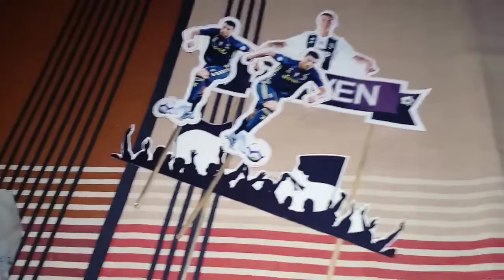VLog: Decorei o bolo do meu sobrinho + Saímos para o almoço de aniversário de 15 anos 🇲🇿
🔔 VÍDEOS NOVOS SEGUNDA - FEIRA, QUARTA-FEIRA e SEXTA- FEIRA PELAS 20HORAS, HORÁRIO MOÇAMBICANO 🔔

♡ Enquanto você tiver Deus em sua vida, nunca estará só‼

♡ Seu comentário e joinha é muito importante para mim.